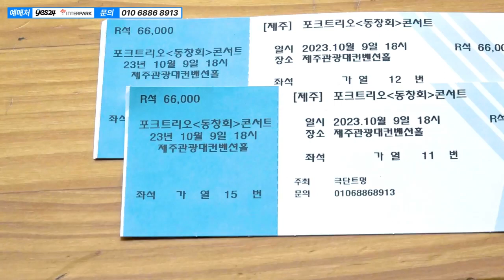2023 포크트리오 동창회콘서트_제주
포크트리오 [동창회콘서트]
일시: 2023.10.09.월, 오후 2시, 6시
장소: 제주관광대학교 컨벤션 홀

포크트리오 동창회 콘서트가 제주를 찾아옵니다.

유리상자_박승화,
포크의 중심 여행스케치의 남준봉,
그룹 동물원 출신의 싱어송라이터 김창기
이들의 아름다운 선율과 그때의 감성을 전하는 감동의 무대!
깊어가는 제주의 가을,
가장 순수하고 찬란했던 그때 그 시절로 .
10월 9일,

제주관광대학교 컨벤션홀에 여러분을 초대 합니다

본 공연은 JIBS가 후원합니다.

도민 여러분의 많은 관심 바랍니다.